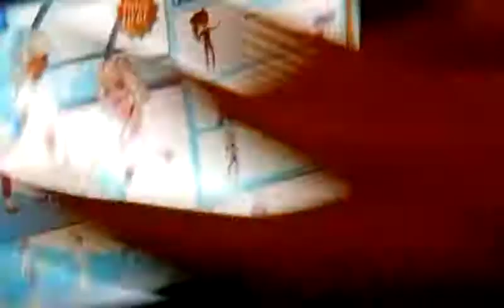Am i getting pranked?